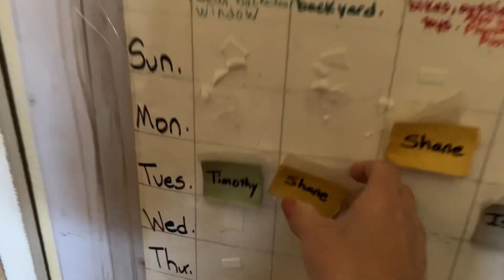Vlogmas December 21, DITL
Thanks for coming by and visiting us here at Sweetwater Place. This is where we talk about a little of everything that makes life full and interesting. It is a place where we can just sit and talk, read a beautiful passage of the Bible, or maybe a lovely poem, share our struggles or just appreciate all the beauty that surrounds us.